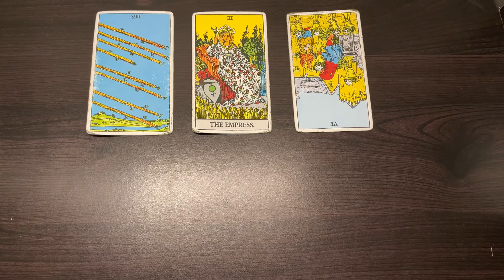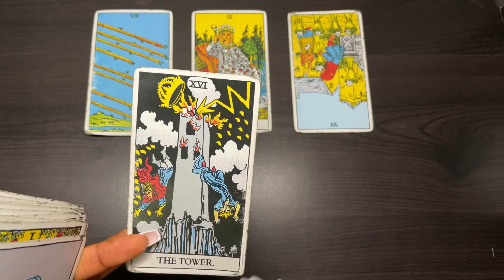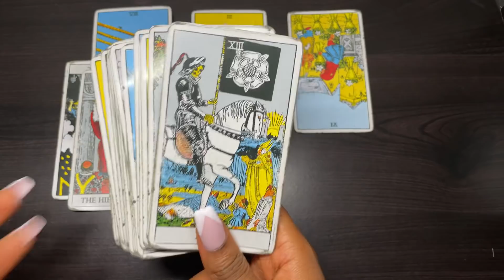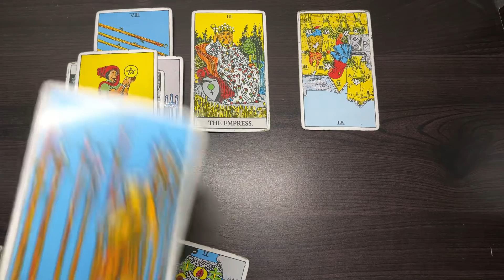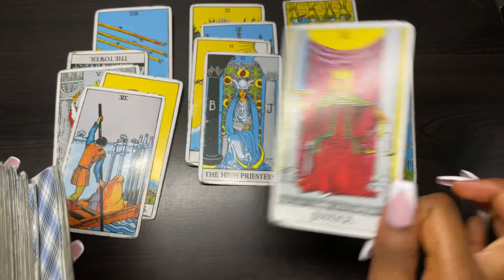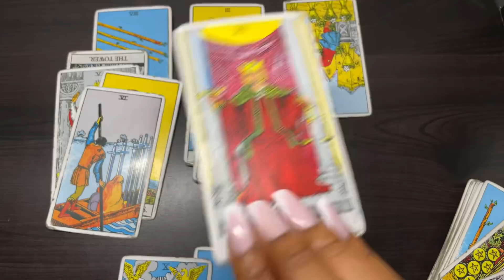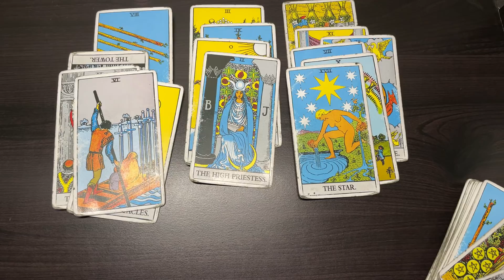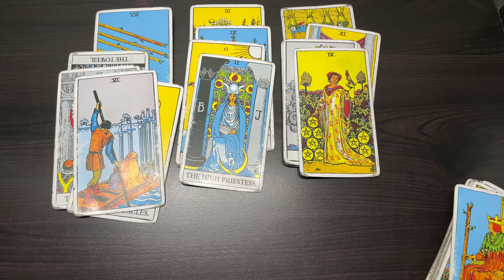Capricorn, You Will Be The Judge Of This And They May Not Win This Case